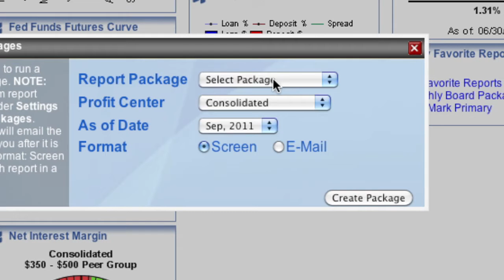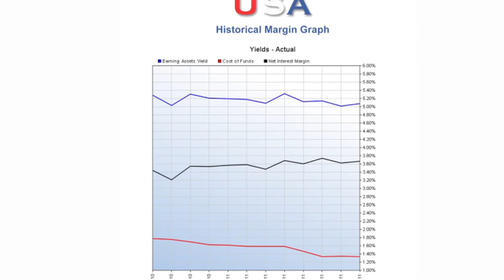Banker' s Dashboard Instant Board Package